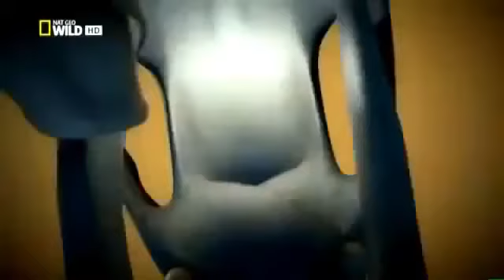LEONES, cazadores, implacables documental completo.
En este video se describe la forma como debe cazar un león 🦁 a un poderoso búfalo 🐃 el cuál está siempre alerta al peligro y que además lo supera en tamaño y que forma siempre un escudo protector al rededor de los mas débiles, para lograr dar caza a un búfalo o cualquier otro animal, el león 🦁 debe desarrollar una estrategia de equipo.